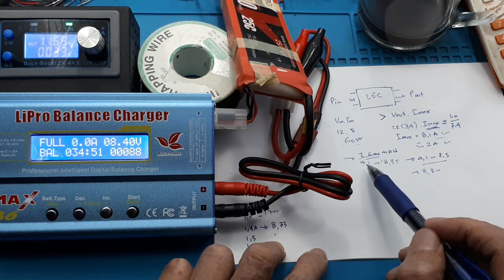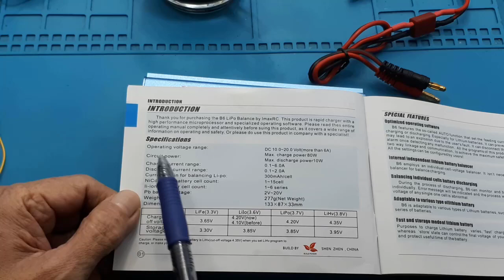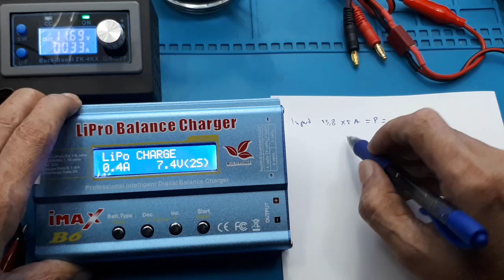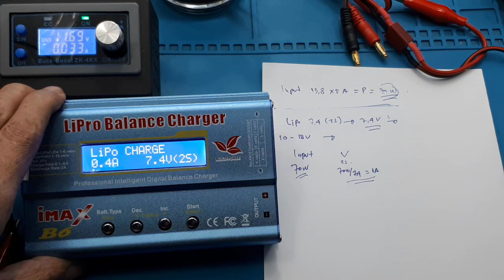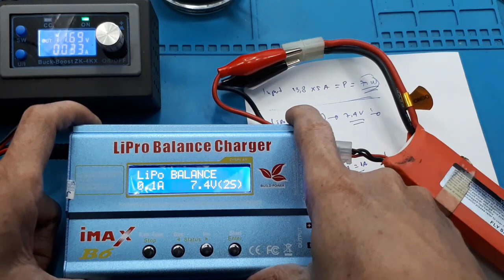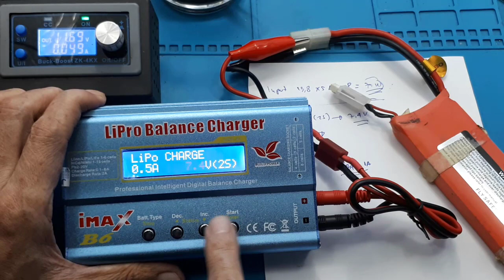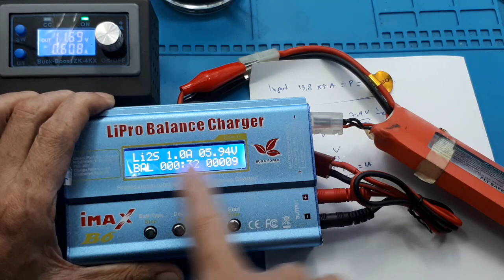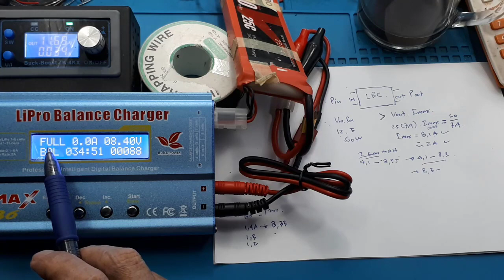Imax B6 80W Li ion polymer Balance charger Baterai RC terbaik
Link Pembelian :
1. IMAX B6 Charger Baterai Drone Li-Po Li-ion Li-Fe Ni-Cd Polymer LCD 80W -DP
2. IMAX B6 Charger Baterai Drone Li-Po Li-ion Li-Fe Ni-Cd Polymer LCD 80W
3. Imax B6 80W balance charger baterai lipo li-ion NiMH rc car rc boat
4. IMAX B6 Charger Baterai Drone Li-Po Li-ion Li-Fe Ni-Cd Polymer LCD 80W
5. IMAX B6AC 80W Charger/Discharger 1-6 Cells

Video yang berhubungan :
SKYRC IMAX B6 V2 DC BALANCE CHARGER DISCHARGER

IMAX B6 80W 6A Battery Balance Charger Lipo Digital for All Battery - Imax B6 80W.
Fitur:
Mikroprosesor dikendalikan sensitivitas Delta-puncak.
Sel individual menyeimbangkan Li-ion, LiPo dan LiFe capable Ni-Cd dan NiMH capable
Kisaran besar arus muatan Fungsi penyimpanan, memungkinkan penyimpanan yang aman saat ini
Fungsi batas waktu
Pemantauan tegangan input. (Melindungi baterai mobil di lapangan)
Penyimpanan data ( menampung lebih dari 5 paket di memori)
Baterai break in and cycling.
Mendukung baterai (LiFe) sistem A123 generasi terbaru
SKU:SKU20142660
Jumlah :1pcs.

Spesifikasi :
Rentang operasi tegangan: DC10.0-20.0 Volt / AC to DC adaptor(DC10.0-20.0V/6A)
Sirkuit daya : Max.pemasukan daya 80W / Max.pengeluaran daya0W
Mengisi kisaran arus: 0.1-6.0A
Keluar kisaran arus: 0.1-2.0A
Menguras arus untuk keseimbangan Li-po: 300mAH/cell
LiIon/LiPo/LiFe cells : 1-6 series
Sel NiCd/NiMH : 1-15sel
Pb tegangan baterai : 2~20v
Berat bersih : 277g
Dimensi: 133x87x33mm

00:00 Contoh keadaan cut off
01:45 Imax yang di setting
02:11 Radal05
02:30 Imax B6 80W
02:42 Kelengkapan
03:10 Spesifikasi baterai yang bisa di charger
05:00 Cara setting
05:36 Set arus charger
09:00 Tes charger Low voltage
11:30 Cara mengatasi Low voltage
13:40 Test Charger balance
14:30 Syarat agar bisa ditinggal
16:50 Tes bila arus input kurang
18:15 Tes charger sampai full
19:00 Kesimpulan